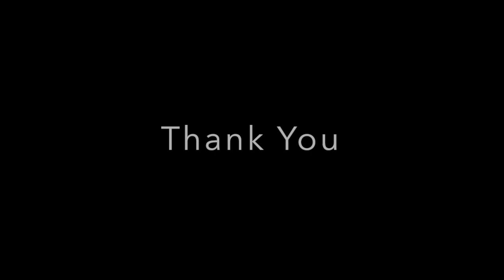Street Photography with my Fujifilm X-pro1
i been using my fujifilm X-pro1 for a year now for street photography and loving the image quality i get using third party manual lens.